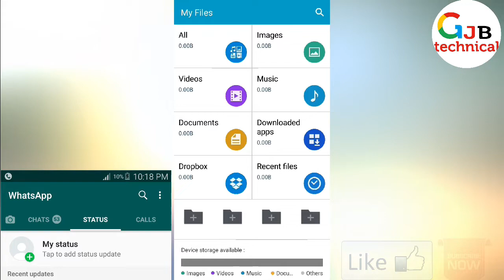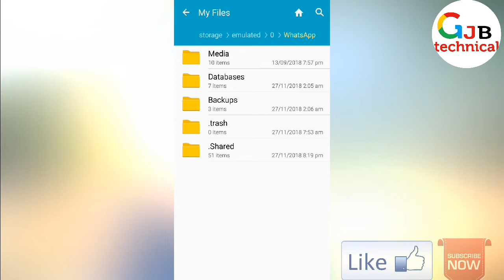How to SAVE whatsapp status video's and images | without application | by gjb technical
Iss video me ap ko bataunga ki kaise ap whatsapp me lage status ki photos and videos ko download kar sakte ho wo bhi bina kisi application app ke

How to download Whatsapp Status photos & Videos
How to Download WhatsApp Status of others
How to download other person whatsapp status in our phone
Whatsapp status apni gallery me kaise save kare
Whatsapp status ke video and images and photos ko kaise download kare

How to download whatsapp status without app

2 मिनट में वाहन के मालिक का पता लगाये  | How To Get Vehicle Owner Details | info |registration India

                                              THANKS